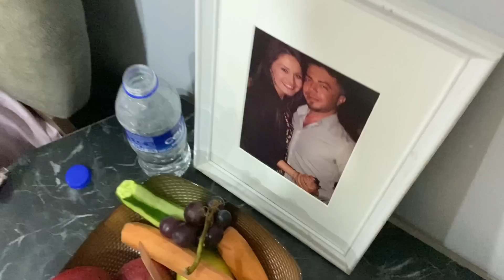HAVADA AŞK KOKUSU VAR😍ANNEMLER BENİ BIRAKMADI🌷ÖZBEK PİLAVI